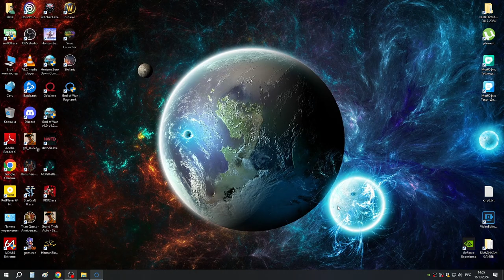69 Пробуждение статуй троллей и Броня Стейнбьорна